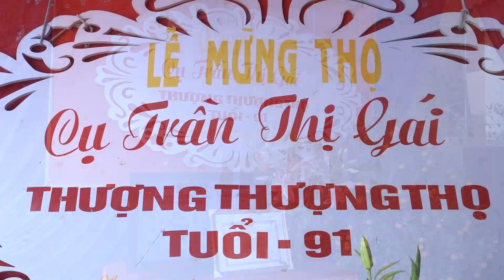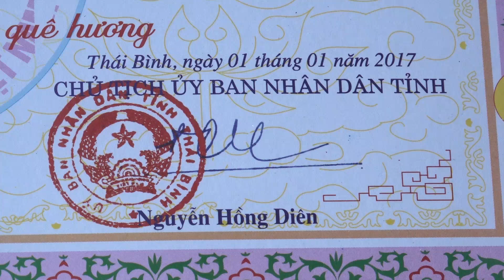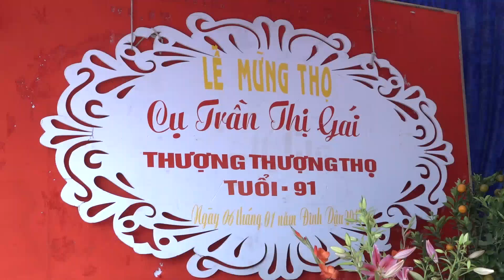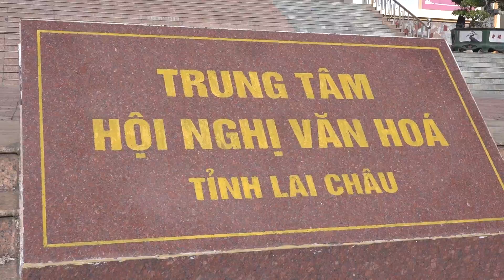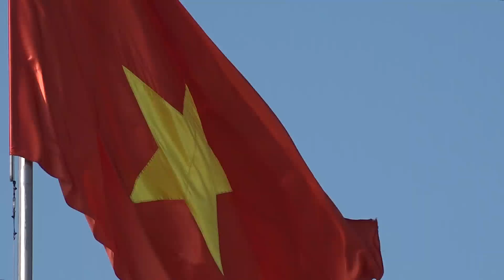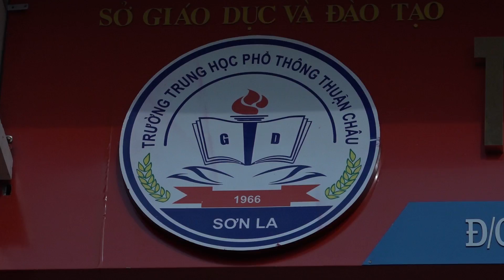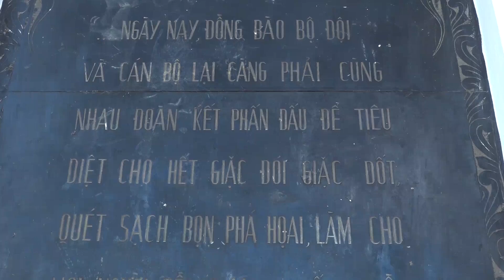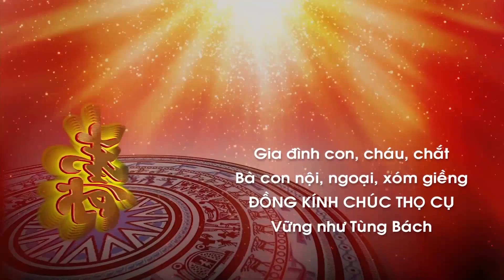LE MUNG THO CU GAI